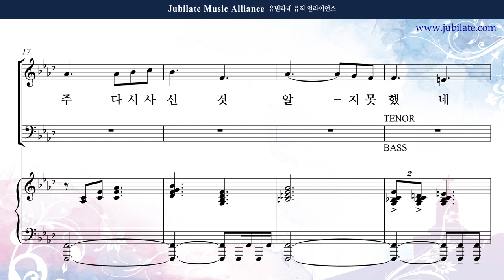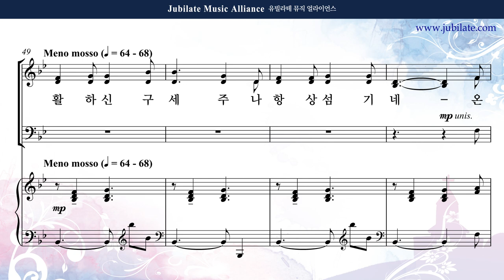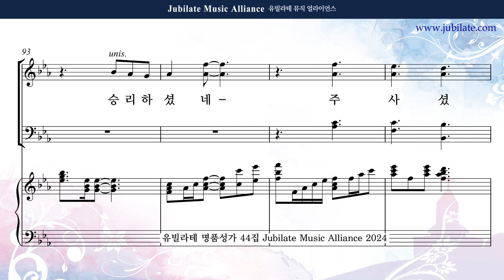[유빌라테 44집] 26. 이승훈 - 부활하신 구세주 Soprano